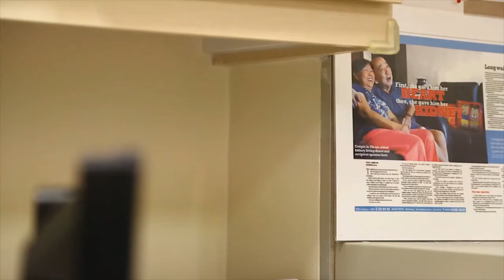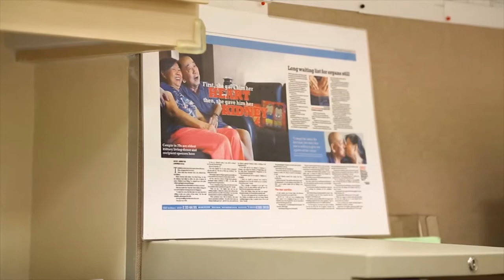Transforming Transplantation: Story of Lucy & Hock Seng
Novartis has been helping transplant patients lead normal lives in Singapore since 1988. This successful transplant story features one of Singapore's oldest living-donor and recipient spouses. Lucy, a 74 year old woman, donated her kidney to save her husband back in 2011. “Apart from our children, this is the best present my wife has ever given me.” - Tan Hock Seng, kidney transplant patient